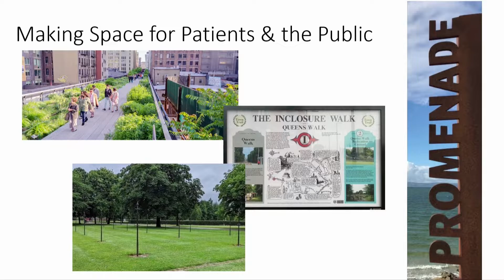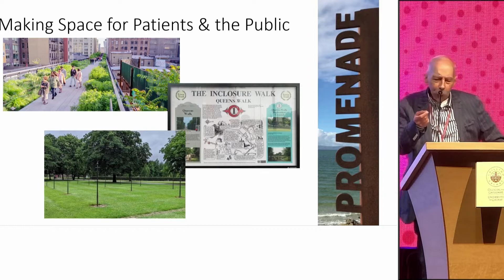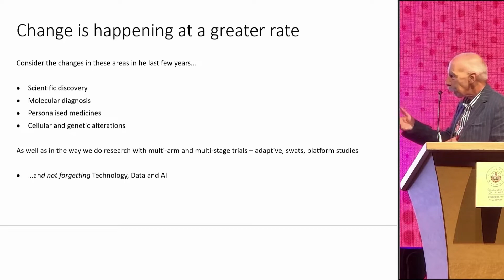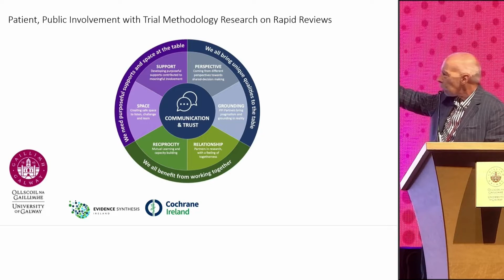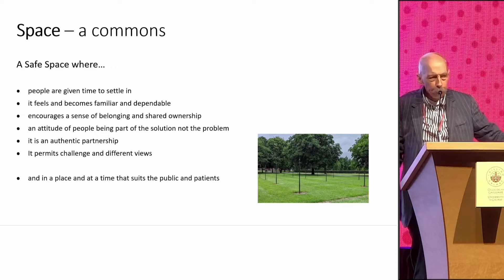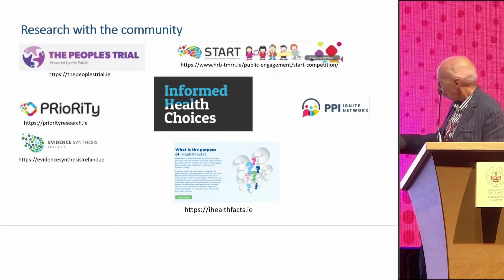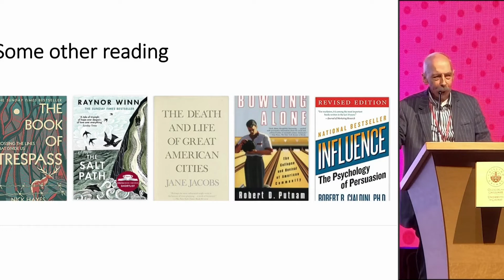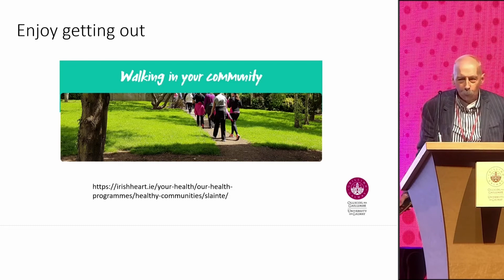FutureCare: Healthcare Forum- Honorary Professor Derek Stewart OBE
The patient perspective when designing future health care